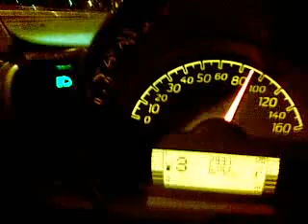Smart forwto 451 Acceleration to 110km/h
Smart fortwo 61HP

Track Times is the world's first app that compares cars by their specifications and lap times. Check it out!!